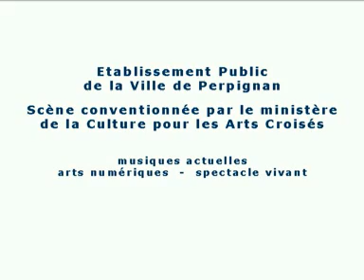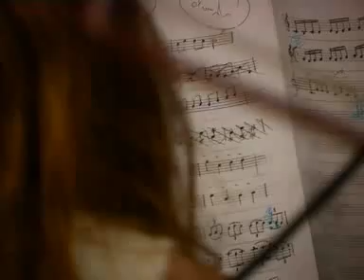Cali - reportage - 2003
Reportage sur la résidence de Cali (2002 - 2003)à Elmediator Perpignan

(p) Elmediator/labels